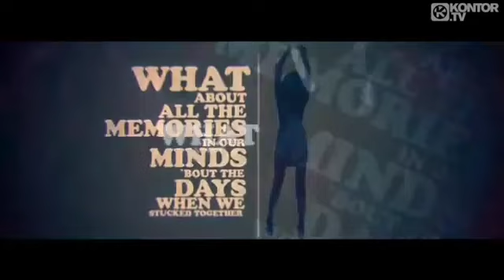Michael Mind Project - Feel Your Body (Official Video HD) Reversed